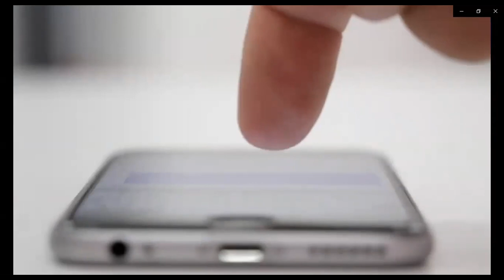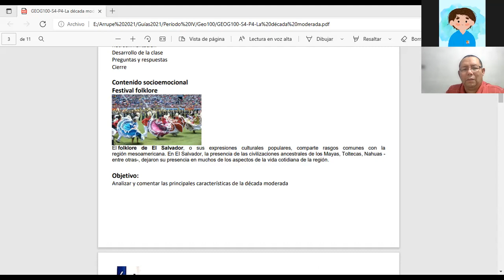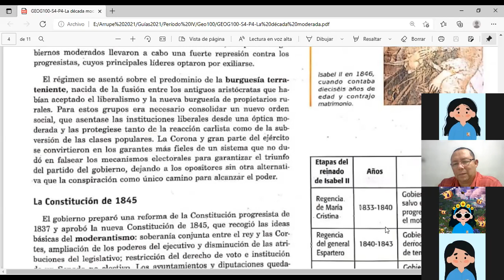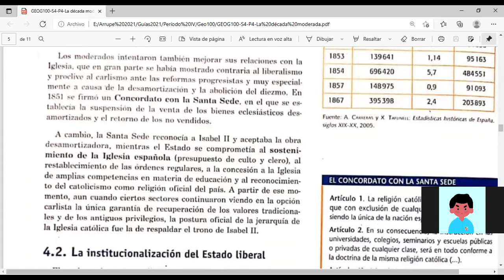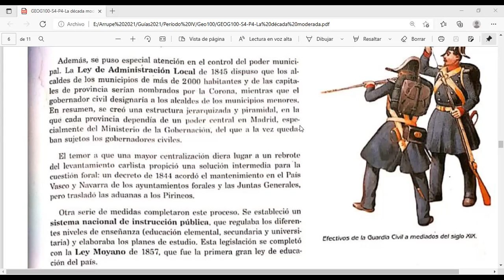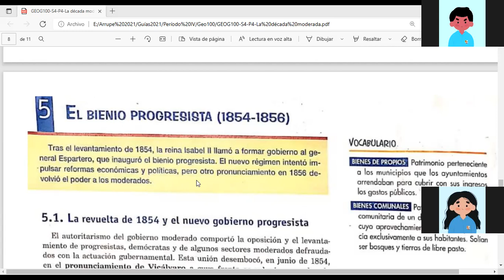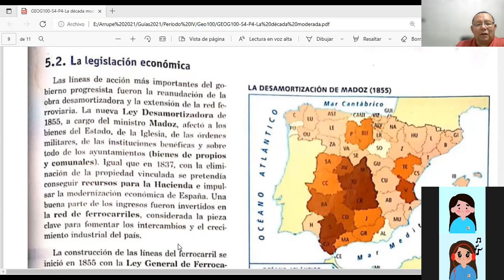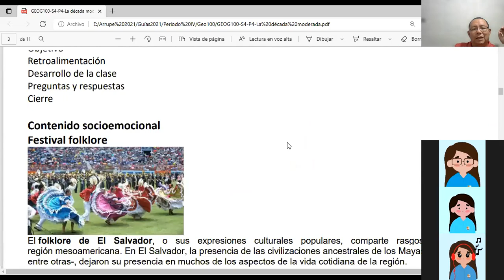GEOG100D S4 P4 DECADA MODERADA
DECADA MODERADA 1D